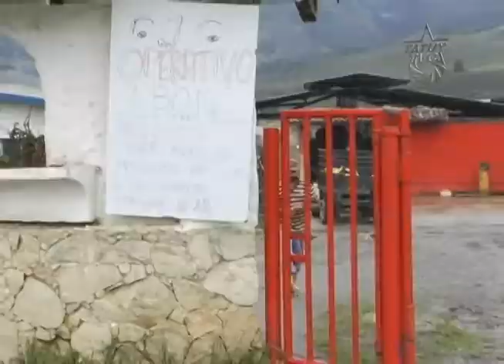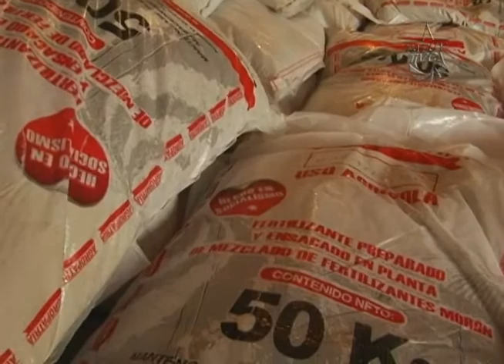Noticalles: Operativo Agropatria Comunal en Municipio Campo Elías Comuna Lomas Unidas